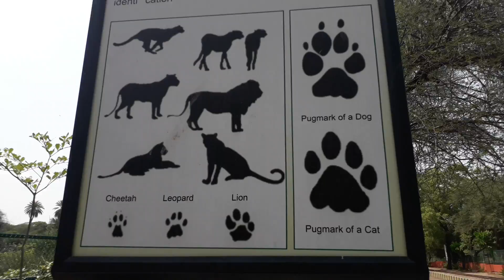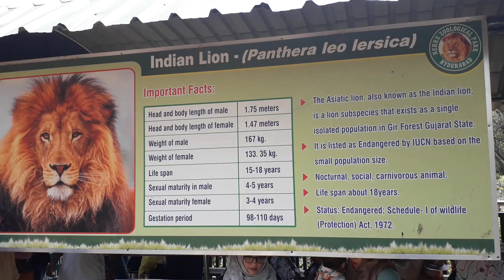Children's jumping and fun in zoo park, Children Having Fun At Zoo Park, Children Jumping Fun At Zoo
Nehru Zoological Park is a zoo located near Mir Alam Tank in Hyderabad, Telangana, India. It is one of the most visited destinations in Hyderabad. Zoo hours vary by season, and the zoo is closed on Mondays.